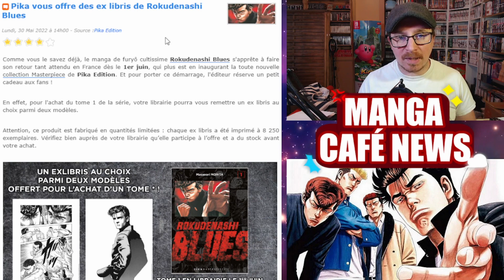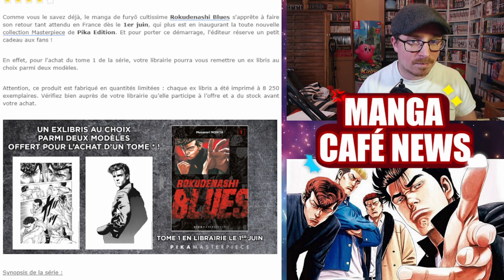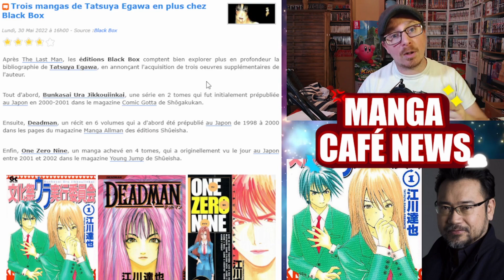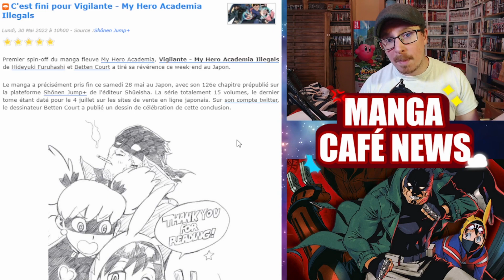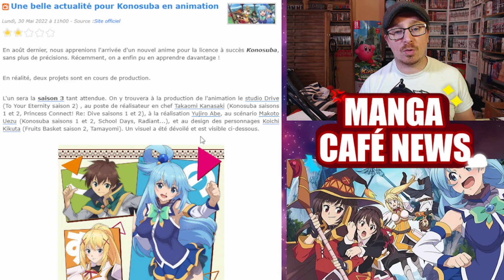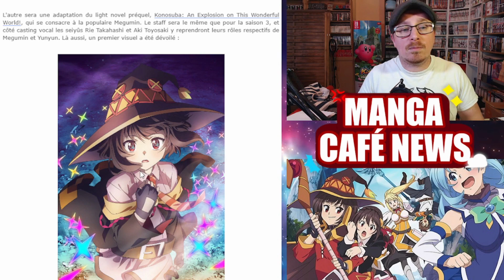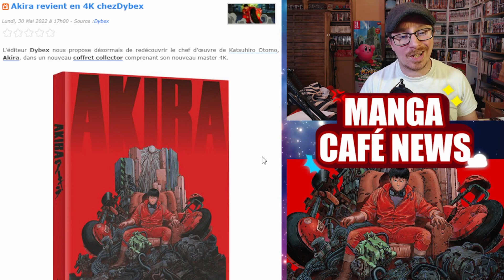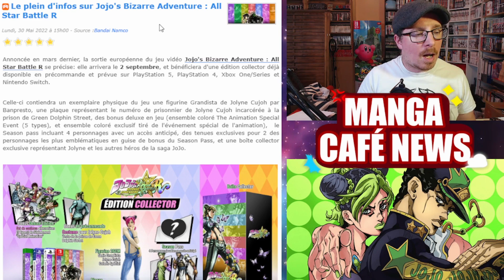The Boxer en version physique💪Jojo le roi de la Baston sur console👊Les ex libris Rokudenashi Blues🔥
Bon visionnage !
00:00 - intro
01:19 - Des ex libris de Rokudenashi Blues offert par Pika
02:32 - Trois mangas de Tatsuya Egawa en plus chez Black Box
03:18 - La fin de Vigilante - My Hero Academia Illegals
04:15 - Un nouvel arc pour Poe no Ishizoku de Moto Hagio
05:26 - Une belle actualité pour Konosuba en animation
06:42 - L'actu en Bref avec The Boxer - Akira en 4K - Jojo la baston
11:43 - Les sorties manga du jour
11:59 - Conclusion